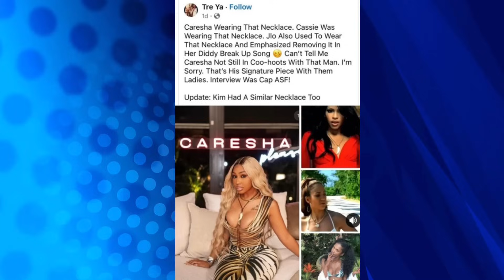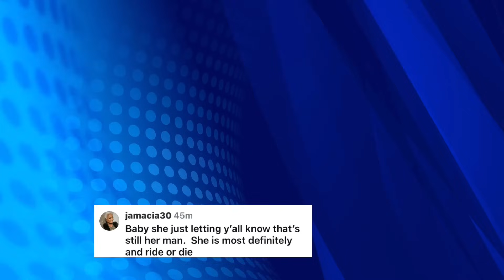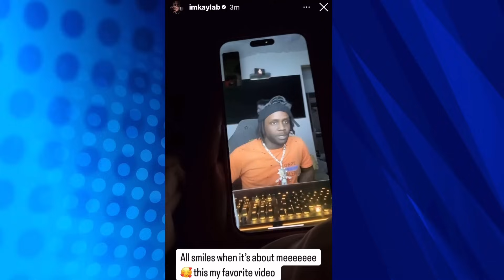Yung Miami's LIE EXPOSED! She's BACK with Diddy!? Sexyy Red & Kayla B's HOT MESS with Chief Keef